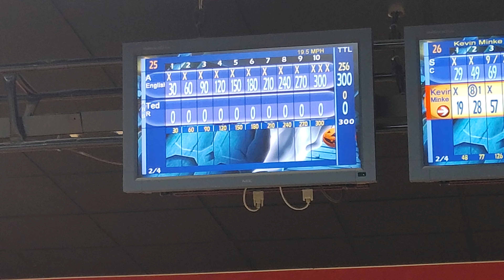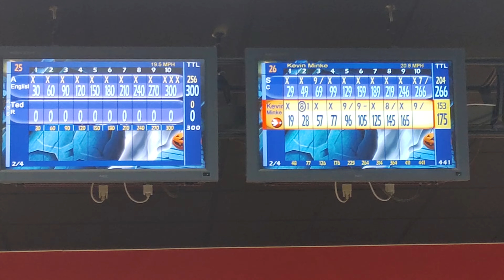Andrew English 300 Game #2 10/17/23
From the House Shot Hero's Bowling League